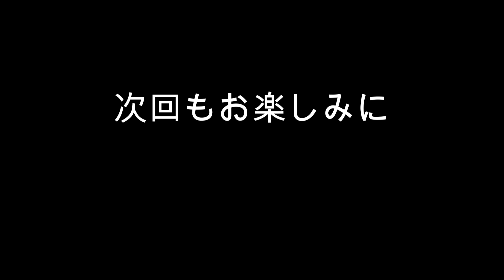【トレーラーの仕事】雪になると現れる迷惑な車。トラックに限った話ではないです。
スムーズに安全に走りたいですよね。
よかったら登録してください。
サブチャンネル
気まぐれまさの休日vlog→ @kimaguremasa

※コメントの返信は仕事の都合上出来ない場合があります。

運転することが好きなマサです。
トレーラー運転手の日常を撮ってます。